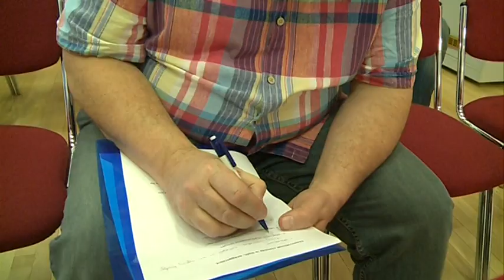Silver Stand-Up Comedy Competition 2012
This video was made by independent film-maker Chris Hesketh during the first ever Silver Stand-Up Comedy Competition for over 55's - part of Dave's Leicester Comedy Festival 2012. The final was held on February 17th at the city's Embrace Arts Centre.